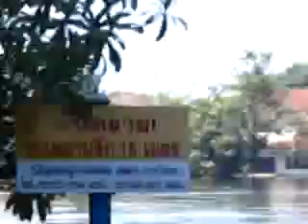คลิปเอี้ย@ชลลดา 081111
081111 น้ำลดมา 20 cm ที่หมู่บ้านชลลดา บางบัวทอง และเจอโคโมโดนอนลอยอยู่